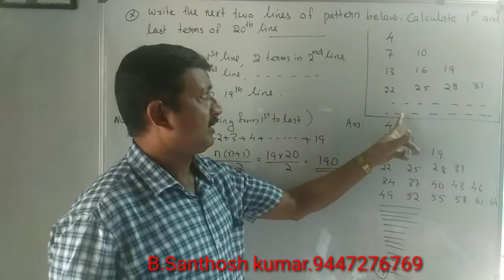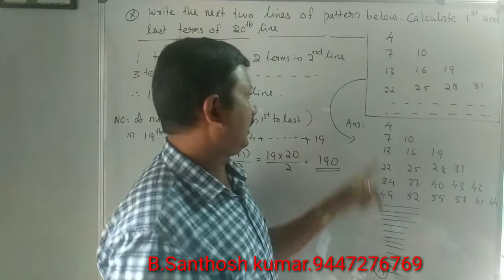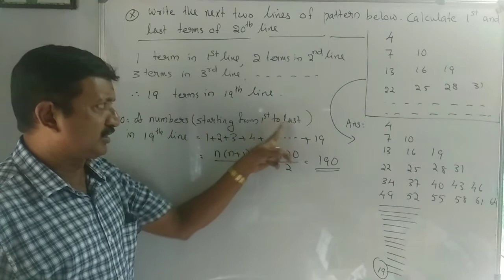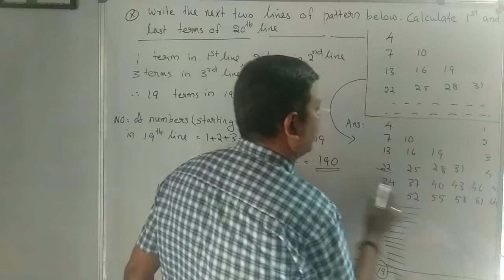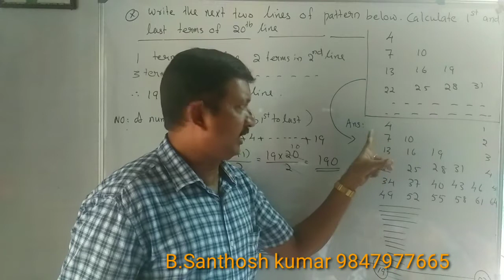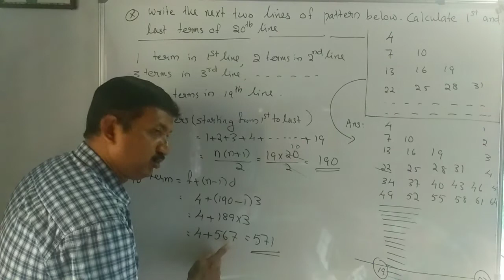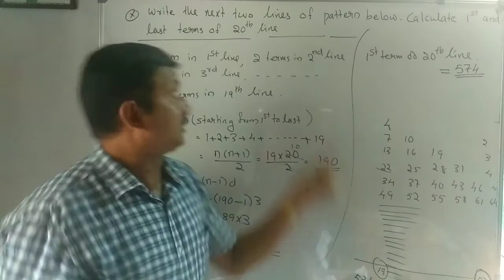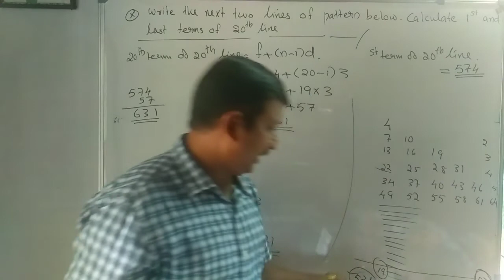SSLC Arithmetic sequence class:9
Santhosh Maths, B. Santhosh kumar. well experienced hand of Maths. (27 years).9847977665.Classes: 10, +1, +2, BSc